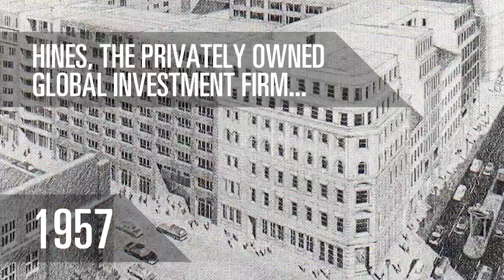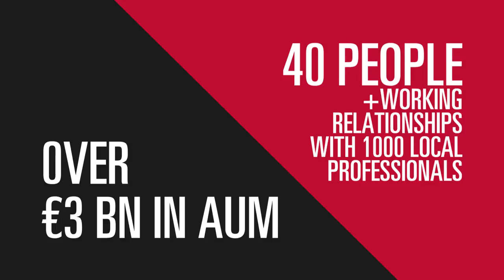About Hines Italy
Four years of Hines Italy, four years of projects that are changing the Milanese scenario, four years of challenges and satisfactions. We can't wait to see what awaits us next!